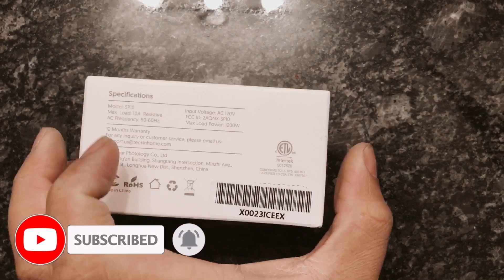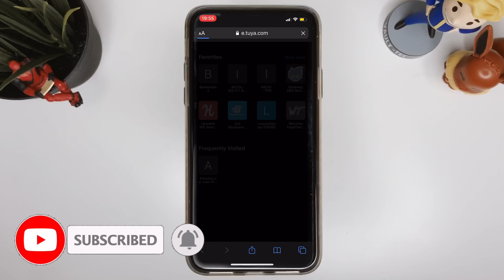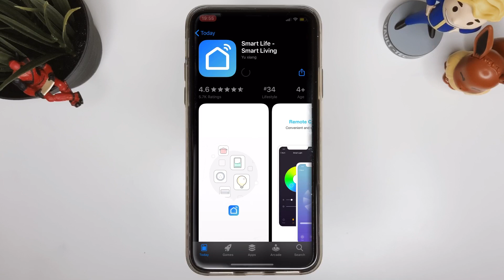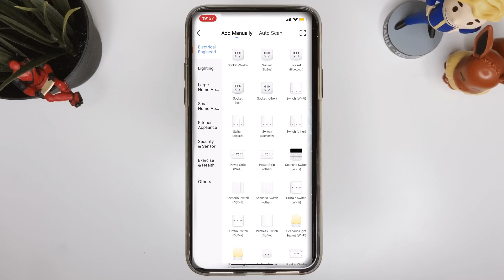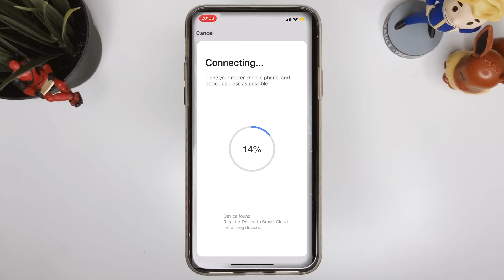Must have Christmas Gadget: Smart Plug - Unboxing & initial Review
Netflix region problems?

Insta360 Products:
ONE X:

Matthew 11:28-30
28 “Come to me, all you who are weary and burdened, and I will give you rest. 29 Take my yoke upon you and learn from me, for I am gentle and humble in heart, and you will find rest for your souls. 30 For my yoke is easy and my burden is light.

Stay Grateful :)